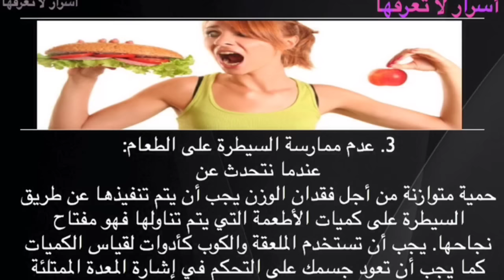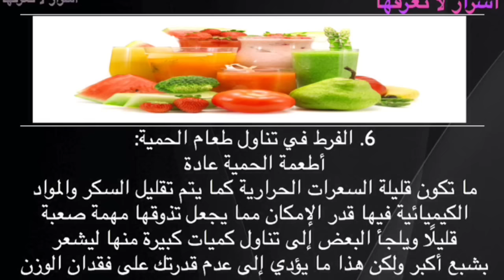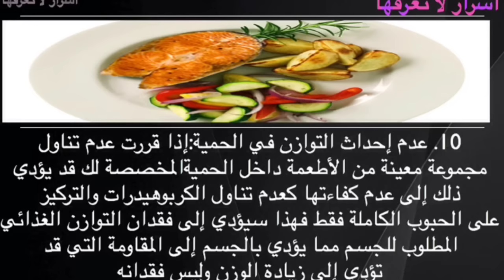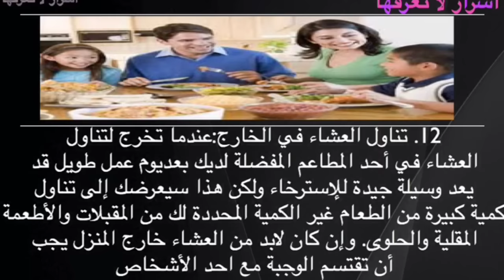هل تعلم | 15 سبب قد يمنعك من فقدان الوزن ؟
● إكتشف عالمك وإعرف كل أسرار عالمك مع قناة ( أسرار لا تعرفها )